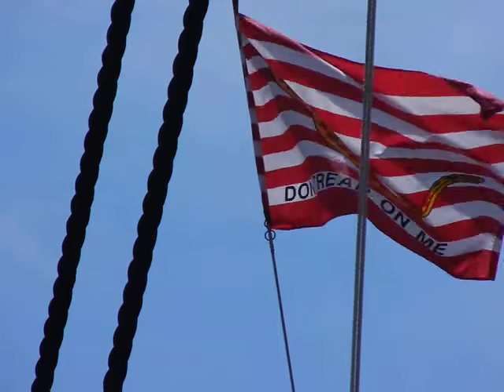Don't Tread on Me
Flag proudly waving atop the U.S.S Constitution in Boston, MA.